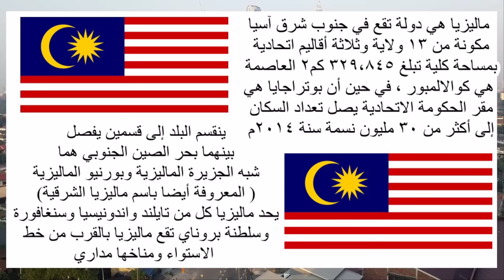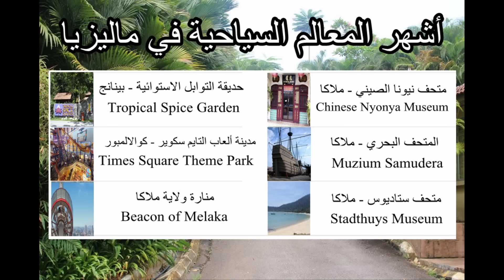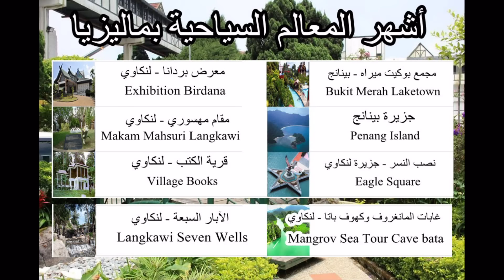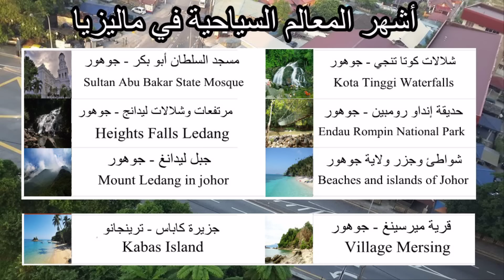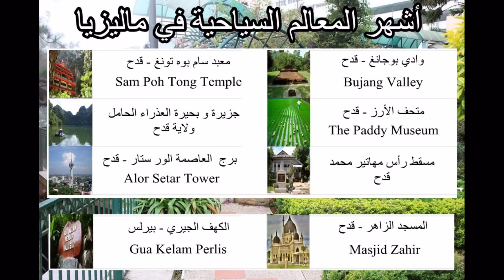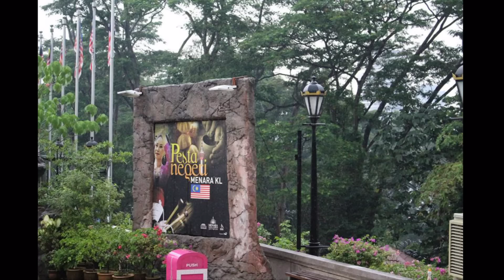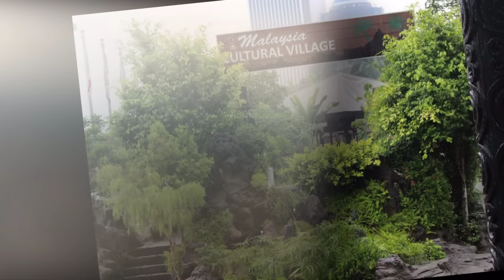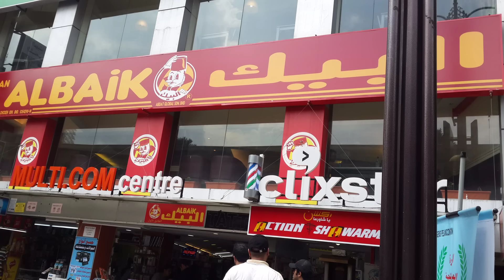السياحة في ماليزيا ( معلومات + صور متنوعة من رحلتي 2014 أغسطس )